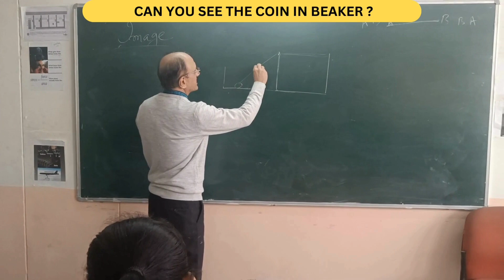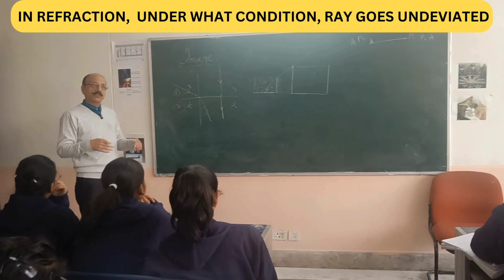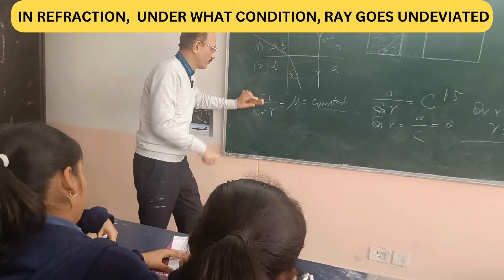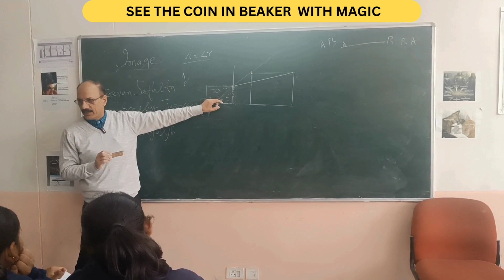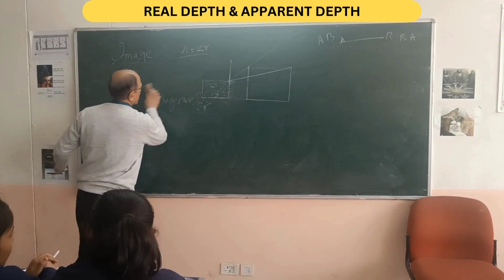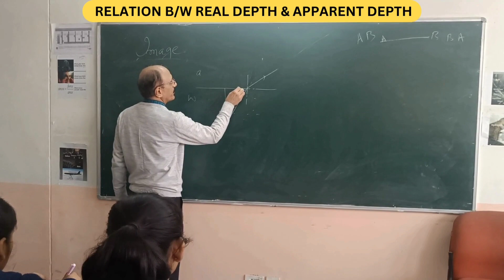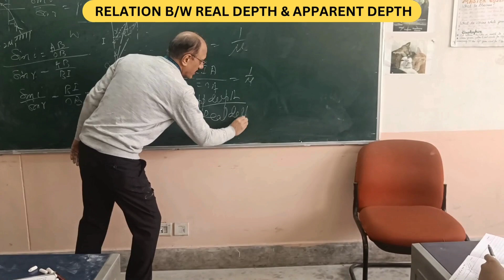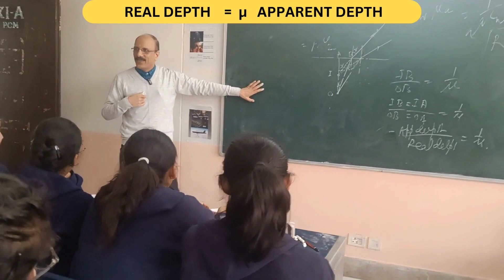कैसे मछली ने चिड़िया देखी RAY OPTICS REVISION P-3 refraction optics cbse examination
RAY OPTICS REVISION P-3 physics optics cbse examination

Refraction of light : When a light ray enters from one  medium into another medium then at the surface of separation of two medii it deviates from its original path. This phenomenon is known as refraction of light.

Snell's law:  The ratio of sine of angle of incidence angle to sine of angle of refraction for two medii is always constant. This constant is also known as refractive index ( μ ) of second medium wrt first medium.
Sin i/ Sin r = μ

Phenomenon showing Refraction :
Bending of a pencil inside water.
Twinkling of stars in sky.
Coin inside a water bucket appears raised.
Shallow swimming pool.
Early sun rise and late sun set.